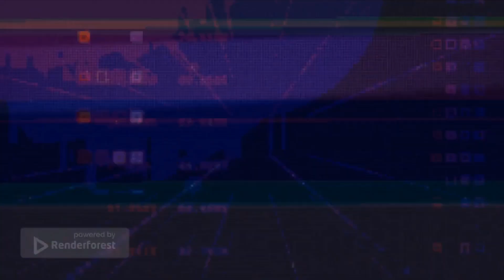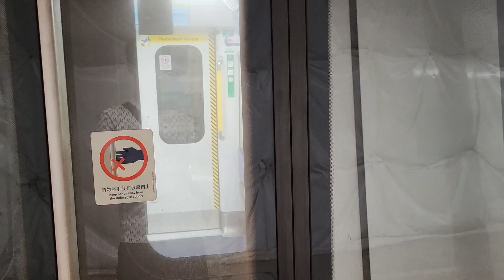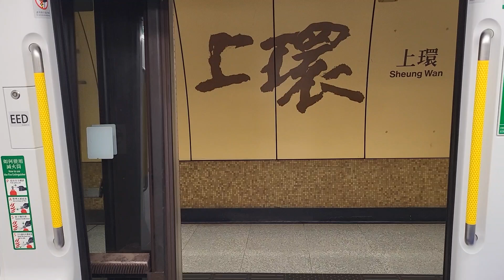港鐵港島綫列車(Q-Train) A781/A782 中環至香港大學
0:00 intro
0:20 中環
3:00 上環
5:09 西營盤
6:51 香港大學
7:38 outro